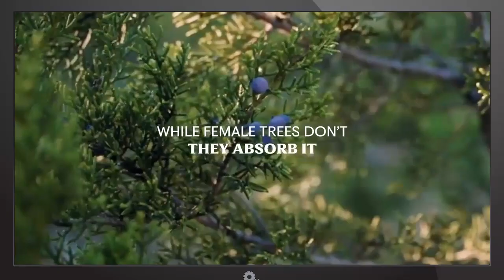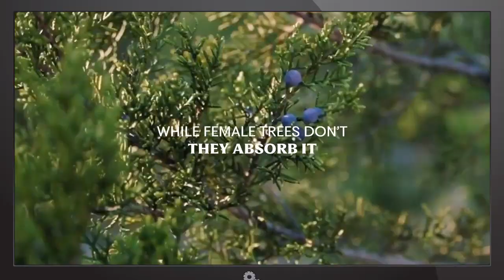Stamen's Rights | Rage 121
You need to be this high to stand upright on this ride. Please keep your hands and arms to yourself